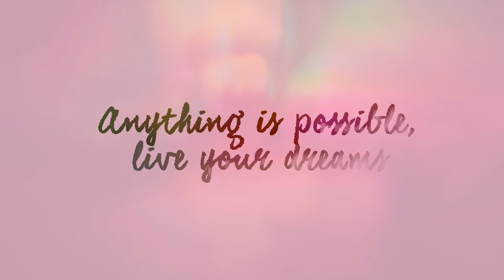Avon Dreams, meet the perfumer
Souvenez-vous de la notion divine de rêves infinis avec un mélange délicat de prune gorgée d'eau, de rose cent-feuilles et de patchouli blanc, qui dure toute la journée.